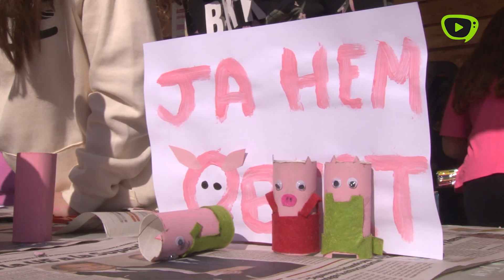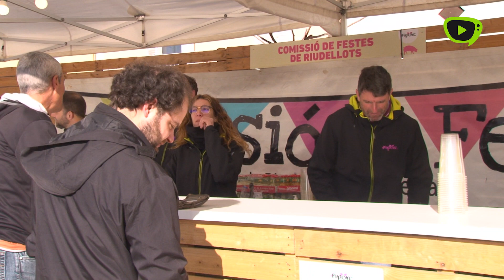17 000 persones a la 10a edició de Fiporc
Després de dos anys marcats per la pandèmia, Fiporc, la fira del porc de Riudellots de la Selva, ha tornat a celebrar-se aquest darrer cap de setmana en plena normalitat.

Aquesta 10a edició ha superat totes les expectatives pel que fa a visitants, amb més de 17.000 persones. La programació d’enguany va començar divendres amb la celebració d'una jornada tècnica i el concurs de pastissos i s'ha allargat durant tot el cap de setmana amb una àmplia programació que oferia tot tipus d’activitats per a tota la família.

La inauguració oficial de la fira es va fer dissabte al migdia a càrrec de diferents autoritats, com l’alcaldessa de Riudellots de la Selva, Montserrat Roura; Jordi Camps Vicente, alcalde de Vidreres i representant de la Diputació de Girona; el president del Consell Comarcal, Salvador Balliu i Jaume Giró, exconseller d’Economia i Hisenda de la Generalitat de Catalunya.

Durant la inauguració també s’ha fet la presentació del nan Lloti i els seus capgrossos. S’ha celebrat el 10é aniversari de la fira amb un pastís i també s’ha fet una actuació de la coral Les Veus del Cric.

Durant els dos dies, la fira ha comptat amb nombrosos tallers per als petits de la casa: taller de pintar globus a càrrec de Riud’art; taller de treballs manuals a càrrec dels joves de 6è; de pintar cares i taller pinta Lloti a càrrec de l’AMPA de l’escola.

La programació no només ha comptat amb diversos tallers sinó que s’han fet altres activitats, com ara una trobada de puntaires, que han mostrat com d’elaborat és el seu art; una passejada de tractors antics, des de Girona, tot passant pels carrers del municipi fins quedar exposats a la fira; animació pels carrers a càrrec del grup Quilombo; una representació de com es fa l’especejament del porc, així com un espectacle de ball de gitanes de Santa Eulàlia de Ronçana.

Una part important de la fira, i que ha congregat una gran part dels assistents ha estat la zona de degustació. A través de la compra d’uns tiquets, s’han pogut tastar diferents plats amb el porc com a protagonista: arròs de galta de porc i carxofa, galta amb ratafia, orella amb pimentó o fideus a la cassola amb salsitxa i costelló.

A banda de la zona de degustació, Fiporc també ha comptat amb altres zones amb animals vius, atraccions per als més petits i una exposició de maquinària agrícola. També s’ha instal•lat una pista d’slot i s’ha fet una demostració d’impressió en 3d d’en Lloti.   Abans de concloure la fira, s’ha fet l’entrega de premis del concurs de dibuix ‘El porquet de Fiporc’.

FIPORC va néixer l'any 2014 a Riudellots de la Selva amb la voluntat de consolidar-se com a fira temàtica de referència a Catalunya, posant en valor tot el que envolta el món del porc.